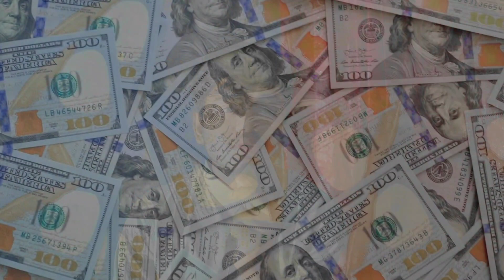নেটওয়ার্ক মার্কেটিং করে লাখ টাকা পর্যন্ত আয় করতে পারবেন। earn money online 2023 | Kawsar Tech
ঘরে বসে লাখ টাকা ইনকাম || মোবাইল দিয়ে। Forsage.io
▶ Your Upline- 1359448  👈Use This
▶Take My Help- 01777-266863 -WhatsApp
▶আমার সাথে যোগাযোগ করতে কল করুন।